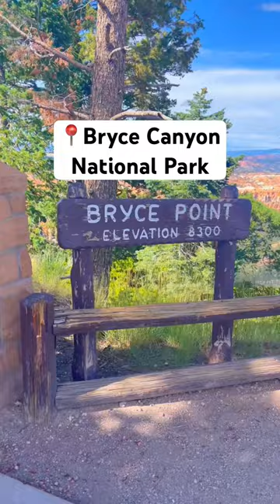📍One of the BEST Viewpoints in Bryce Canyon National Park, Utah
The panorama from Bryce Canyon National Park’s rim reveals a labyrinth of towering hoodoos, arches, and bridges, etched into the plateau's edge over millions of years by the forces of erosion. The formations, set against the backdrop of the clear blue sky or the dramatic clouds, create a mesmerizing contrast that is both stark and beautiful. The canyon's unique geological structures are the result of limestone rock being sculpted by winter frost and rainwater, showcasing nature's artistry and the passage of geological time.